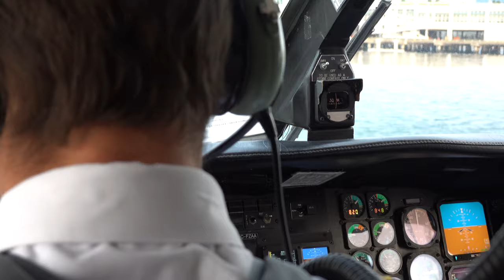Helijet takeoff from downtown Vancouver on a BEAUTIFUL morning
This was my first trip with Helijet, my father and I flew from downtown Vancouver to downtown Victoria, BC. The flight was amazing, super smooth, with some great scenery on departure and arrival.